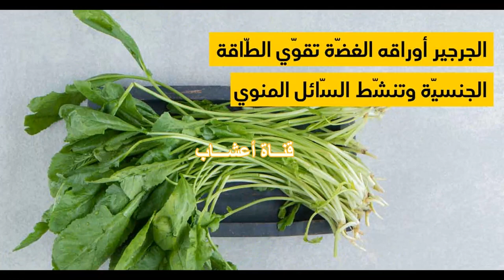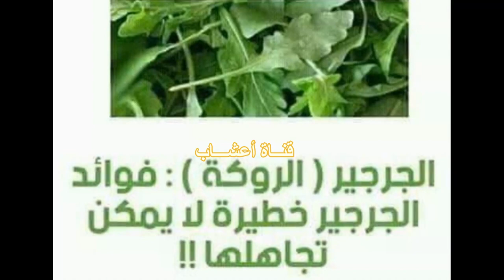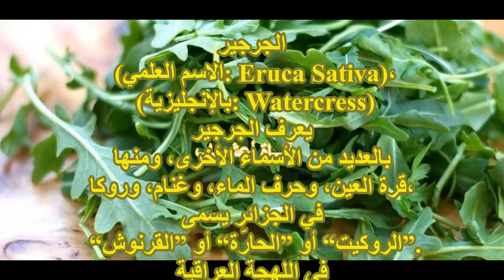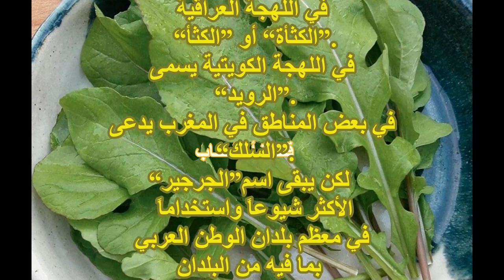الجرجير للرجال ويقي من الشيخوخة و السرطان ولتحسين المناعة وصحة القلب والعظام والكثير .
يعد الجرجير من أشهر الخضروات الورقية وأعلاها فائدة، فهو غني بالعديد من الفيتامينات والمعادن الضرورية لصحتك، فما هي فوائد الجرجير تحديدًا؟
لطالما اشتهرت المقولة الشعبية عن الجرجير وهي لو عرف الناس فوائد الجرجير لزرعوه تحت السرير، وهذه المقولة معبرة فعلًا عن فوائده العديدة.
حيث يعد الجرجير أحد أشهر الخضراوات الورقية والمنشطة للانجاب  من ناحية زيادة عدد الحيوانات  الذكورية  وإنتاجها.
الجرجير
 (الاسم العلمي: Eruca Sativa)،
 (بالإنجليزية: Watercress)
يعرف الجرجير
 بالعديد من الأسماء الأخرى، ومنها
قرة العين، وحرف الماء، وغنام، وروكا،
في الجزائر يسمى  “القرنوش” أو “الحارّة” أو “الروكيت”.
في اللهجة العراقية  “الكثأ” أو “الكثأة”.
في اللهجة الكويتية يسمى  “الرويد”.
في بعض المناطق في المغرب يدعى  “السلك”.
“الجرجير”لكن يبقى اسم   الأكثر شيوعاً واستخداماً  في معظم بلدان الوطن العربي  بما فيه من البلدان  التي سبق وذكرنا  أسماء الجرجير المختلفة فيها.

للمزيد يمكنكم مشاهدة فيديو بعنوان:
نبات القُطب الشائك لمعالجة العقم عند الرجل والمرأة
يستعمل لعلاج اضطرابات المزاج لدى المدخنين بسبب الاقلاع عن التدخين
 استعملت العشبة  في تشكيل الجسم الرياضي  وزيادة كفاءة الاداء الرياضي او رياضة كمال الاجسام
عرف القُطْبُ الشائك  بعدد كبير من الأسماء المحلية المختلفة حسب البلدان والمناطق
 الاسم العلمي:Tribulus terrestris
التريبوليس
 الحسك - الحسكة
الضريس -  الضريسة
 الشقشق -  الشقيق
 الكرمة الثاقبة -  القطبة
اضراس العجوز أو ضرس العجوز
حمص الأمير -  القذيفة المسننة
عرمط  -  حماض الاسد
الكلتروب - برنت الارض
شرشير - الشَّرْشَرُ
عشبة الحياة - قرطب ارضي
الجوخار

ماهي الآثار الجانبية  وطريقة الاستخدام؟